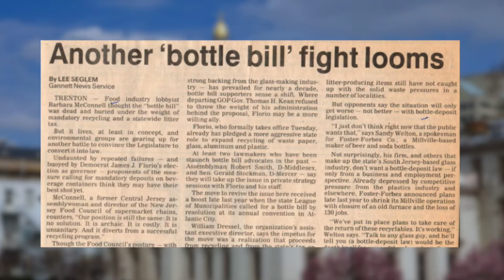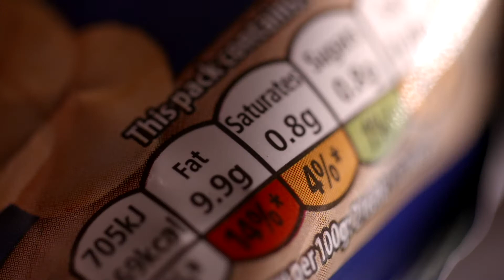New Jersey Food Council 50 Year Anniversary!